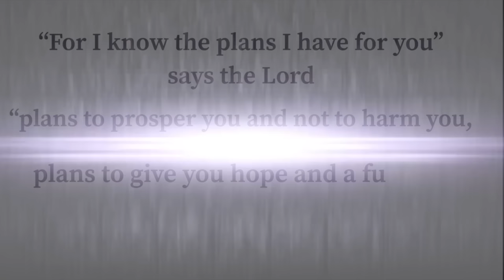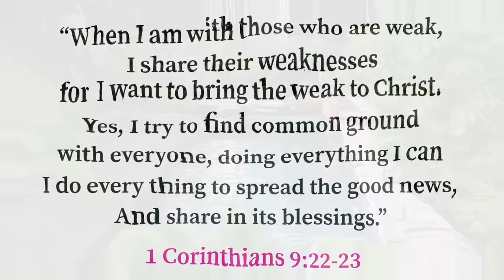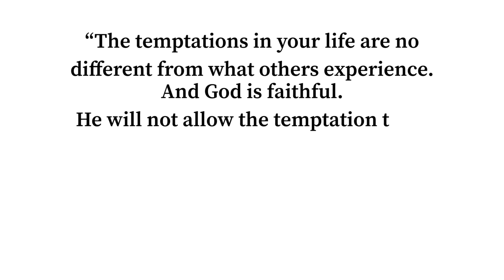TRAVEL VLOG: Healing in the Jungle, Private Tulum Villa & Braided knotless Wig 🖤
God always has a plan, and yes its way better than you Imagine! - Sophia ❤️

The Luxury Private Villa I stayed in

The Luxury Condo in Tulum I stayed in

This video is not intended to convince or promote anyone to undergo plastic surgery. Just sharing my experience. & if you have had surgery or plan to, I hope this vlog is helpful!

I am 7-9 weeks post op in this video
My Post Op Therapist: Call and Mention me to receive a discount on your services

OTHER LINKS

(Let them know Sophiology Recommended)

Lip Liner Stain

SELFIE LIGHT

The arched way beauty! Where I got my brows nano-bladed! Tell her I sent you ❤️

Book with my Wax Girl Samantha! She's the best!!
Tell her Sophiology sent you!